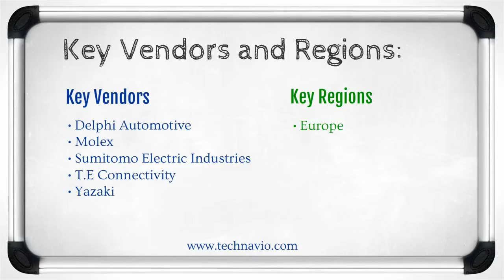Automotive Connector Market in Europe 2015-2019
The Technavio report, namely Automotive Connector Market in Europe 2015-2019, is based on an in-depth market analysis, with inputs from industry experts. The report also includes the key vendors operating in the market.